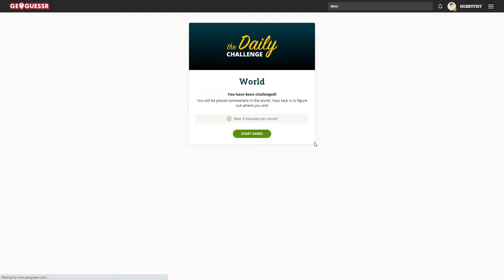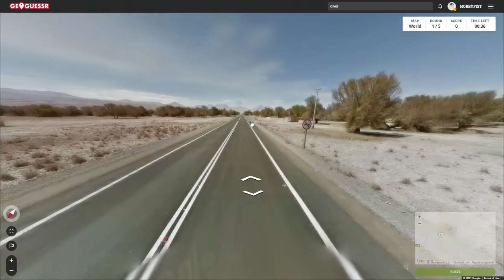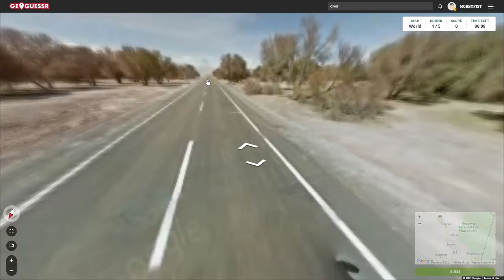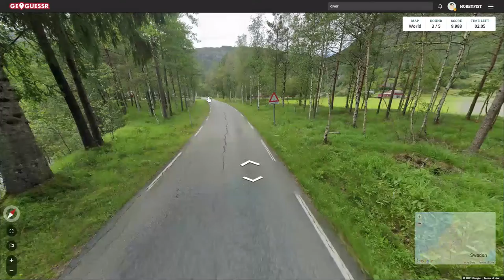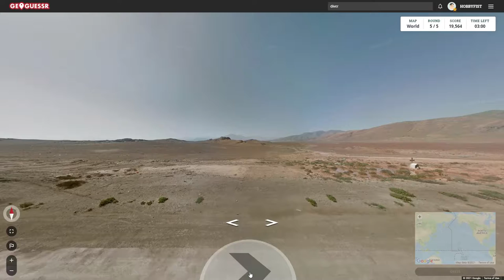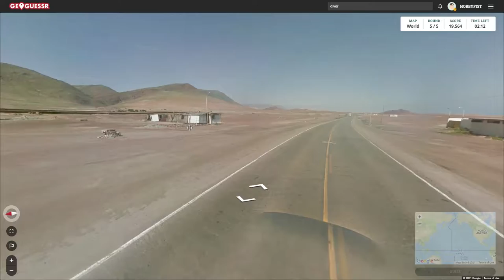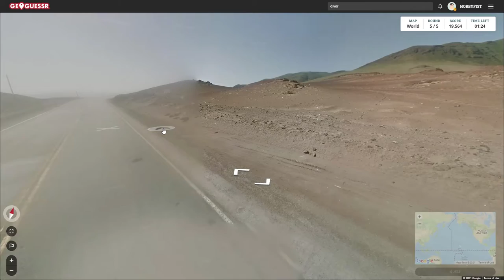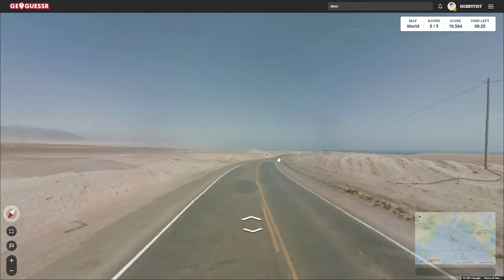Hobbyfist Geoguessr- [Part 431]Keto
sis.